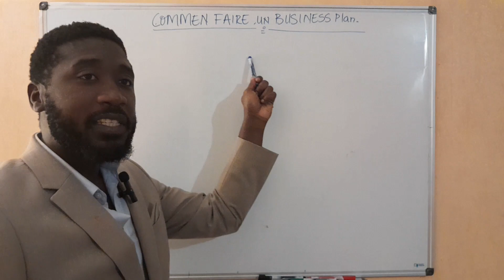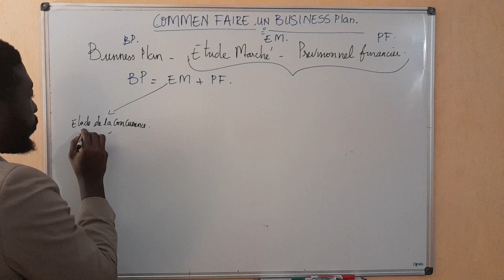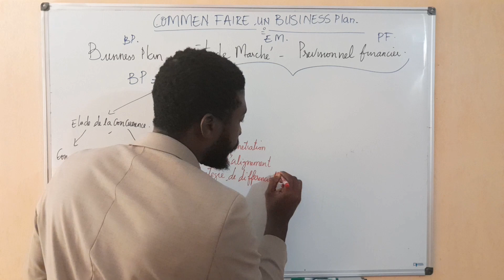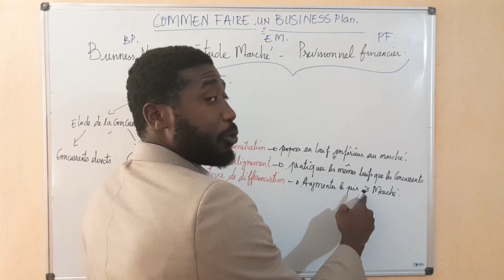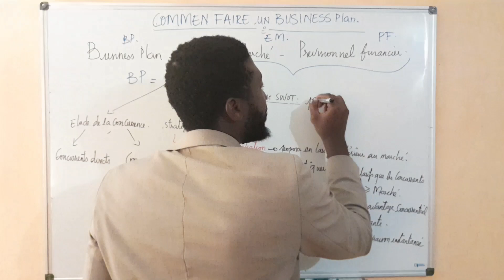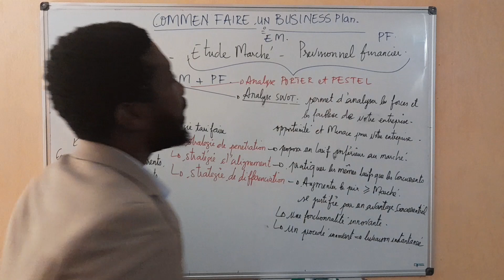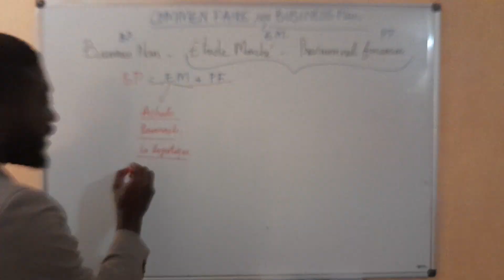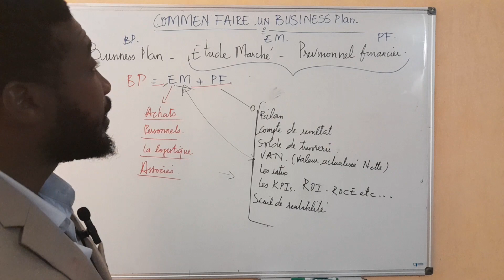comment faire un business plan de A à Z